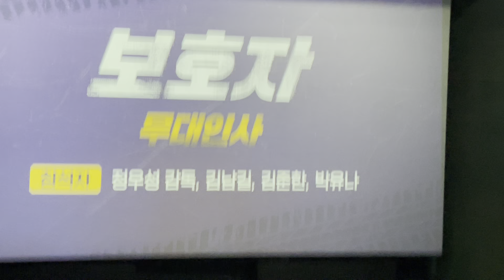230814 영화 '보호자' 무대인사 | 정우성 김남길 김준한 박유나 @롯데시네마 영등포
230814 영화 '보호자' 무대인사 | 정우성 김남길 김준한 박유나 @롯데시네마 영등포

ⓒchch